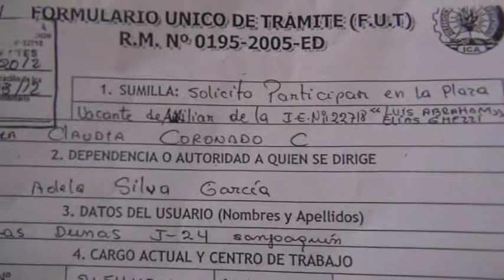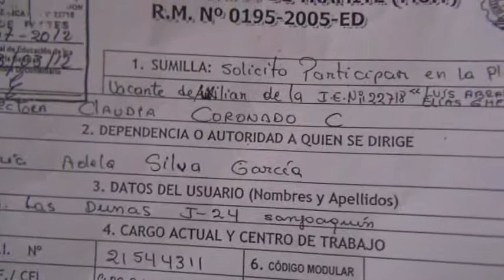DENUNCIAN ESTAFA EN LA DREI!!!!!!!!!!!!!!!!